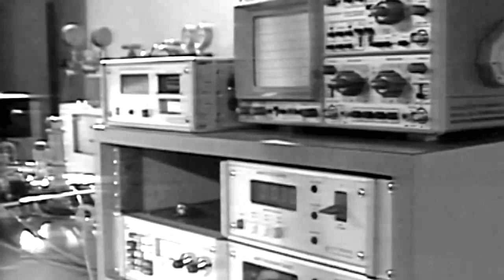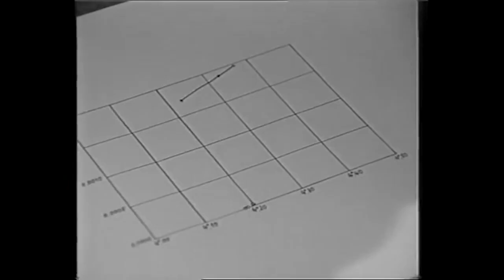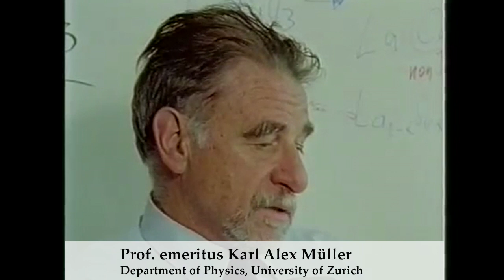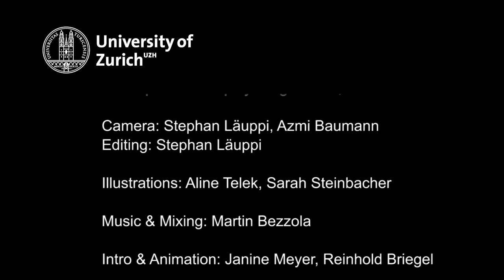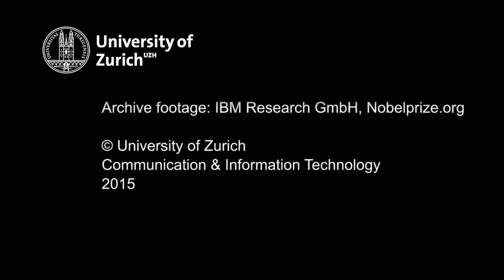K. Alex Müller - Nobel Prize in Physics 1987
A flash of inspiration while in Sicily put K. Alex Müller on the right track: Soon afterwards, he and J. Georg Bednorz discovered the first high-temperature superconductor.

Ideas that changed the world - Nobel Prize Laureates at the University of Zurich: